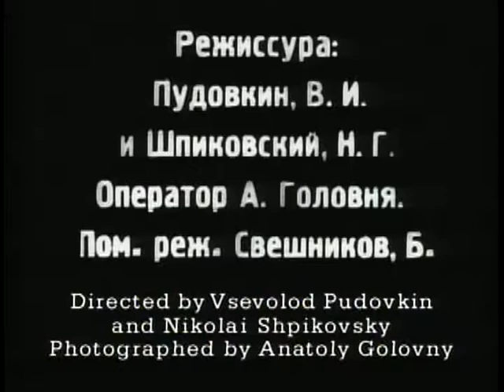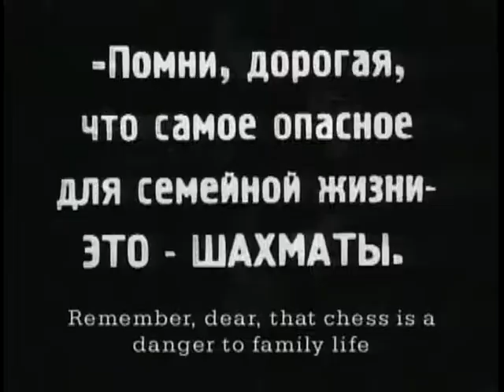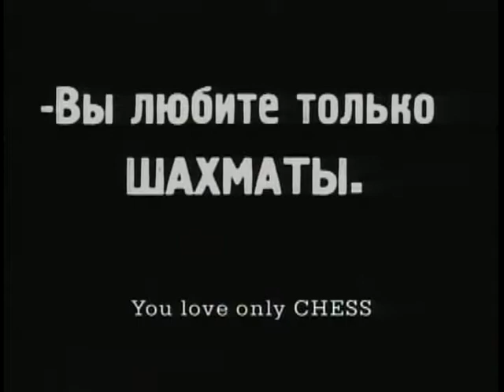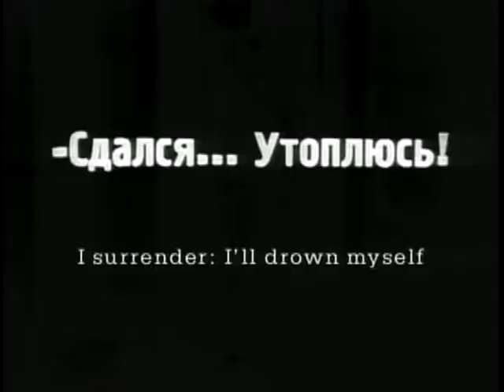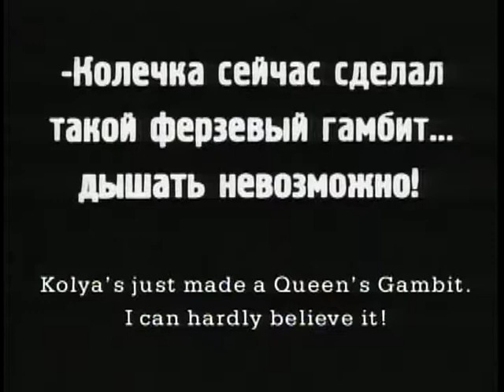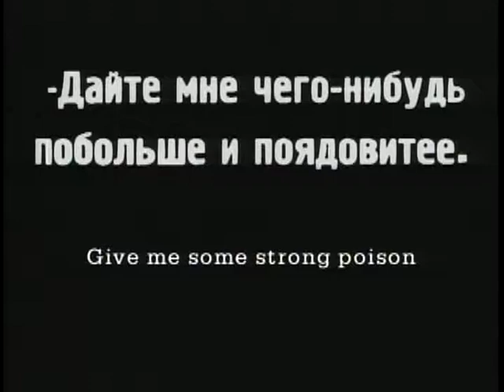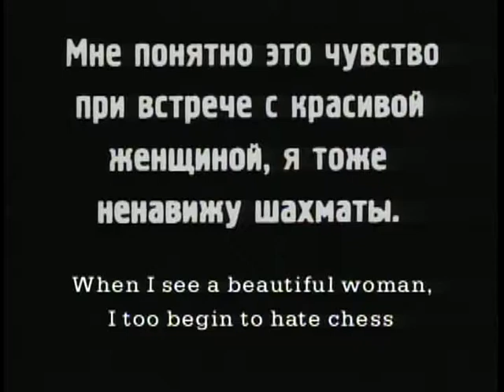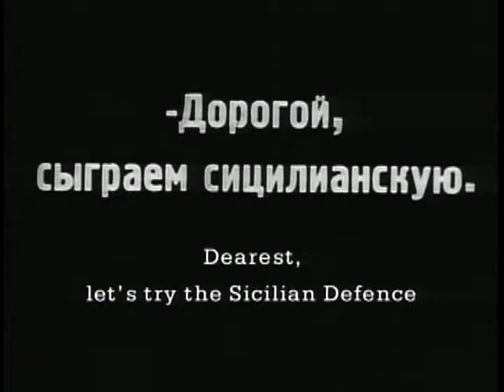Chess Fever (Shakhmatnaya goryachka) 1925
Chess Fever (Russian: Шахматная горячка, translit. Shakhmatnaya goryachka) is a 1925 Soviet silent comedy film directed by Vsevolod Pudovkin and Nikolai Shpikovsky. Chess Fever is a comedy about the Moscow 1925 chess tournament, made by Pudovkin during the pause in the filming of Mechanics of the Brain. The film combines acted parts with actual footage from the tournament.

With an international chess tournament in progress, a young man becomes completely obsessed with the game. His fiancée has no interest in it, and becomes frustrated and depressed by his neglect of her, but wherever she goes she finds that she cannot escape chess. On the brink of giving up, she meets the world champion, Capablanca himself, with interesting results.